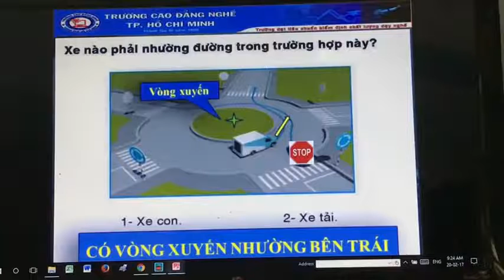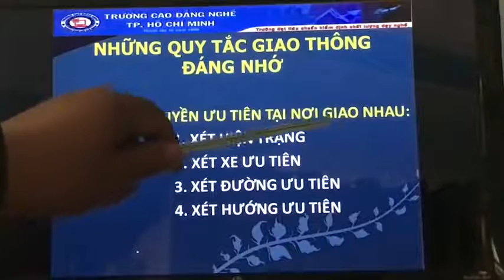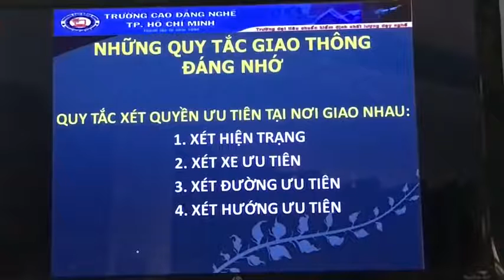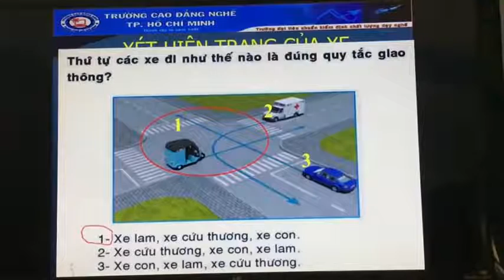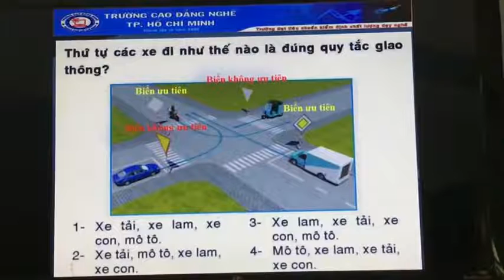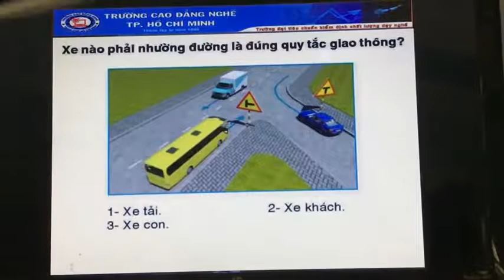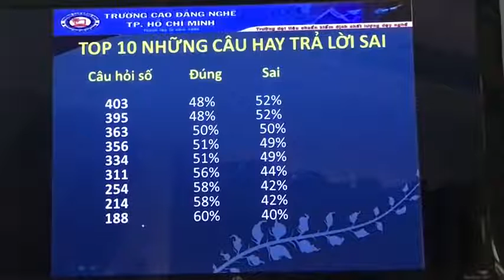MẸO LÝ THUYẾT SA HÌNH + BIỂN BÁO phần 2